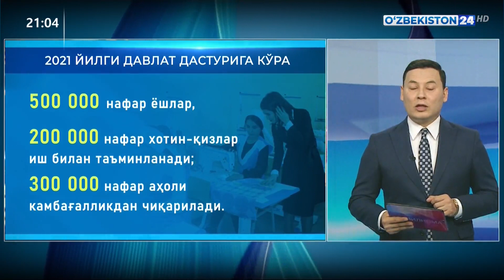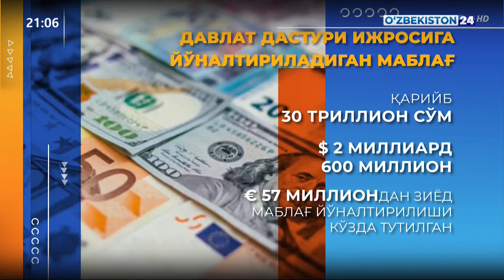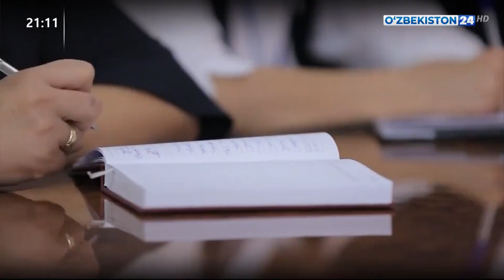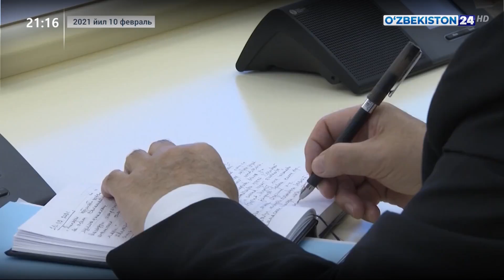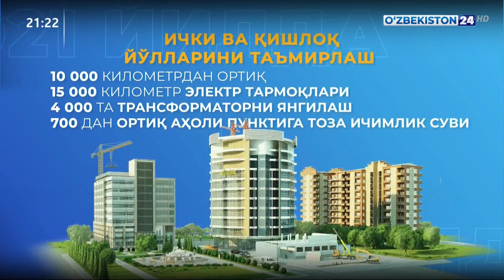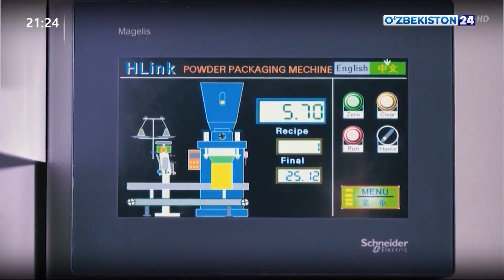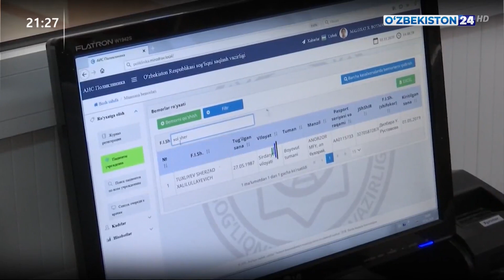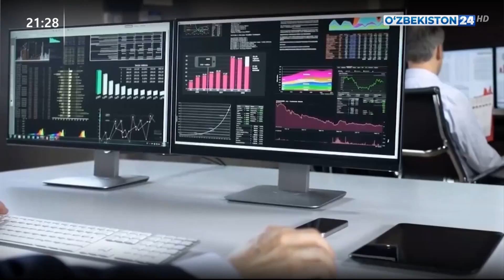Таҳлилнома | Давлат дастури: ёшларни ҳар томонлама қўллаб-қувватлаш ва халқ фаровонлигини ошириш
Таҳлилнома | Давлат дастури: ёшларни ҳар томонлама қўллаб-қувватлаш, аҳоли саломатлигини таъминлаш ва халқ фаровонлигини ошириш асосий мақсад